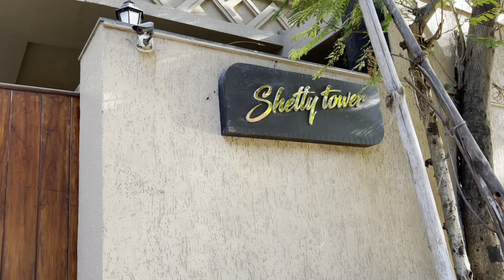MUMBAI HEMA MALINI HOUSE & ACTOR'S HOUSE'S